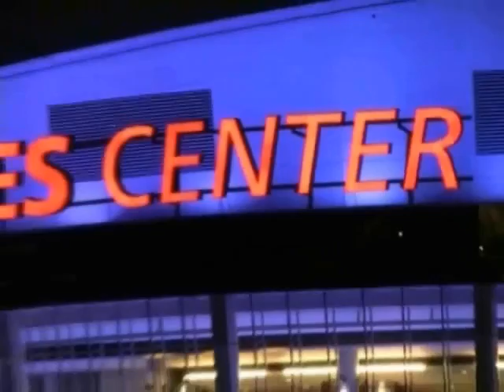Lakers Just One Game Away